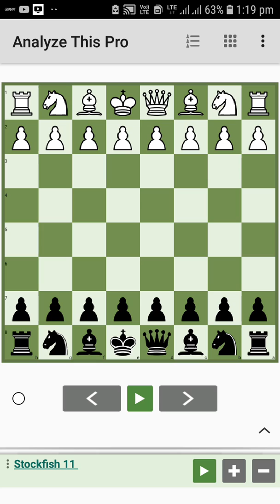1 feb 20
26 Jan 20 ka match